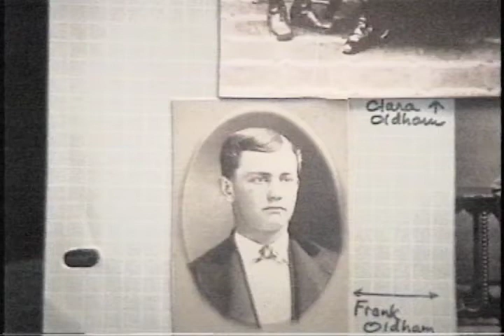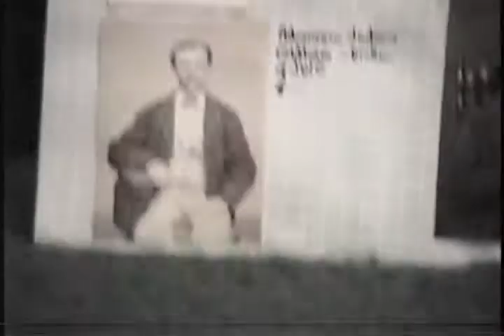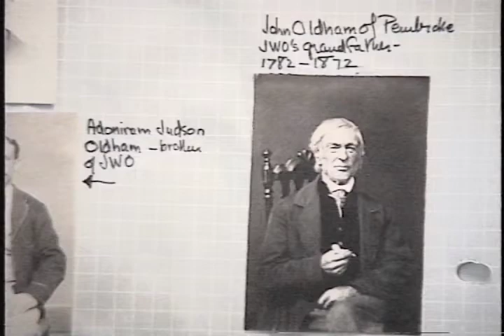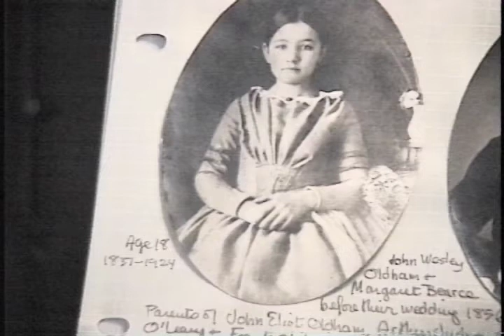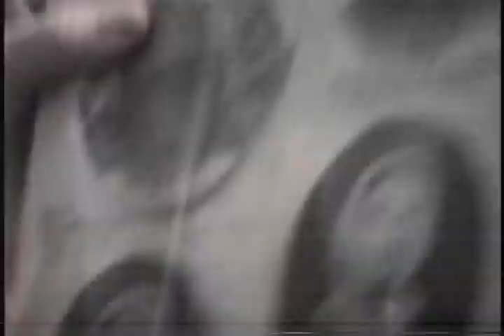Cynthia Green Family Story: Oldhams Part 2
In this 2nd part Cynthia Green talks about John E. Oldham's brother Arthur Judson Oldham, as well as a bit about his sister Clara. She continues with stories about the many John Oldhams who came before in previous generations, including John Oldham of Kingston and John Oldham of Pembroke. Recorded at her house in Berkeley, CA in May 1996.